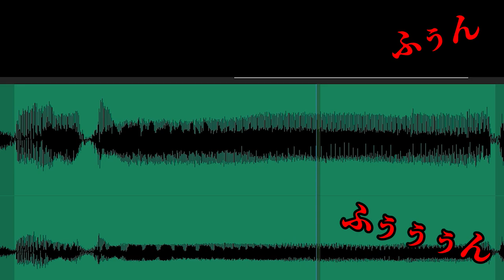【心霊】〇亡事故が多発した釣り場で『心霊現象』が起こった※閲覧注意※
ついに起きてしまったガチの『心霊現象』にメンバーみんなビビリまくり…。理屈じゃ通らない、どう考えても不可思議な現象が起きてしまったんです。
実は…その心霊現象は前回の釣り動画の中で既に起きてしまっていましたが、みなさんお気付きでしたか？

■前回の動画■
【磯場】エギングタックルで「圧倒的釣果」を出したアカハタに効果的な釣り方‼釣り人逆転ゲーム

釣り中に起きた心霊現象…僕らの身に何が起こってるんでしょうか？コメントでご意見頂ければ幸いです。

※『三ツ瀬』では過去に水難事故で多くの釣り人が亡くなっているという事を聞きました。何よりも大切な命を守る為にもライフジャケットを着用しましょう。

【DUEL】第２・３期DUELサポーター

【エギング】デカイカ求めた３日間！〇〇意識で釣果は変わる！人が探らないポイント

【エギング】イカ釣り究極の２択『エギング・ヤエン』どちらが釣れる？ヤエン師への道